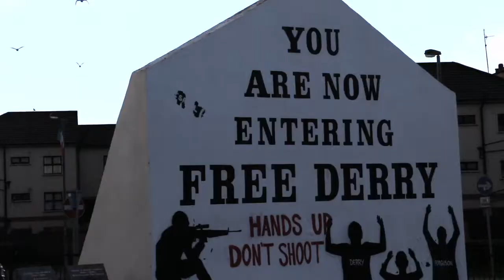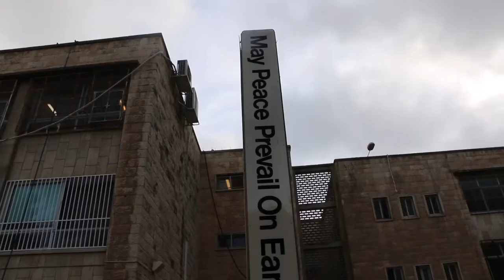dRAW not WAR - Il trailer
Draw not war, il progetto deato dal regista Matteo Valenti e sostenuto da Coop Liguria che, tra 2014 e 2015, ha coinvolto delegazioni di studenti provenienti da Irlanda del Nord (cattolici e protestanti), Sarajevo (bosniaci musulmani, serbi e croati) e Medio Oriente (israeliani e palestinesi), assieme a studenti liguri, nella realizzazione di tre cortometraggi animati sul tema della pace.